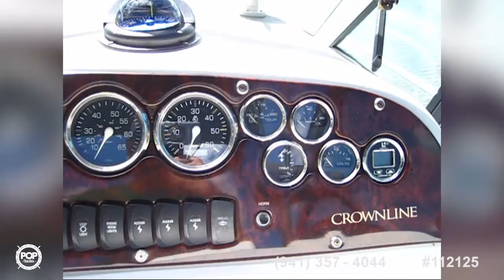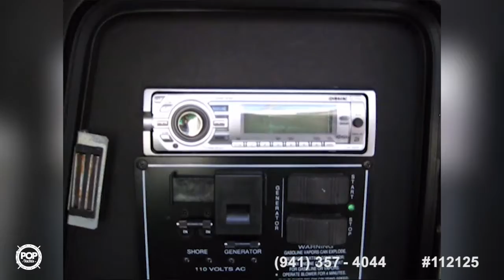[SOLD] Used 2004 Crownline 290 CR in Riverview, Florida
This boat has been sold  (Bradenton, FL, here she comes!).  Viewers who viewed this boat were most likely to view the following comparable listings, which are still for sale:

2000 Chaparral 270 Signature in Cape Coral, Florida - $27,600

2005 Regal Commodore 2665 in Cutler Bay, Florida - $22,500

2003 Sea Ray 280 Sundancer in Tarpon Springs, Florida - $38,900

2005 Chaparral 310 Signature in Riviera Beach, Florida - $50,000

1996 Regal COMMODORE 292 in Pompano Beach, Florida - $13,500

2005 Sea Ray 270 Amberjack in Holiday, Florida - $39,999

2004 Sea Ray 300 Sundancer in Urbanna, Virginia - $54,500

2005 Sea Ray 280 Sundancer in San Antonio, Texas - $36,000